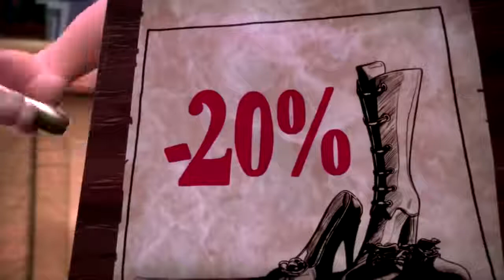Life of Shoes👢|Short animation Film 2018